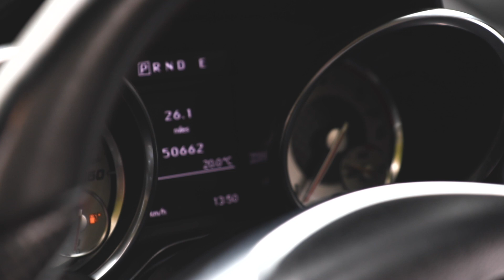Mercedes SLK 250 CDI BlueEFFICIENCY AMG Sport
SPECIFICATION TO INCLUDE: Polar white paintwork, Black Artico leather upholstery with red deviated stitching, Sports style front seating, Heated front seats, 18" 5 Spoke AMG alloys, Automatic gearbox with paddle-shift, Bluetooth, Sports style steering wheel, Cruise control with speed limiter.

SERVICE HISTORY:
3 x Services up to 50K miles

All Cars come with a comprehensive multi-point inspection & up to a 10 mile road test. We include a 90 day/3 month warranty as standard plus an option to extend for a lifetime warranty. Reserve for 48 hours using our online £99 holding deposit facility. We are open Monday to Friday: 9am-6pm; Saturday: 9am-5pm; Sunday 10am-3pm.

- Affordable Cars (Yorkshire) Ltd. A19 Cockey Hill York, North Yorkshire, YO19 4SH.